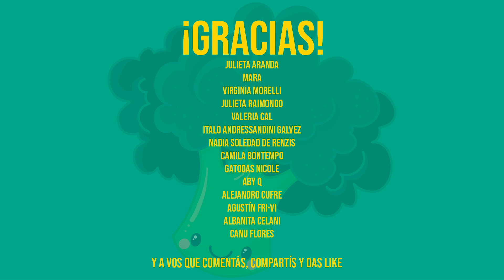ADIVINA LA RECETA - @enricorapalin vs soyvelen - ¿EP 1?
Hoy les traigo una nueva serie en la cual competimos con @enricorapalin a ver quién adivina la receta que dio el otro ¡El que adivina cuál es gana!
¡Mirá el primer episodio!

Ingredientes para la recetuli:
-1 taza de agua.
-1 taza de azúcar.
-1/3 taza de aceite.
-2 tazas de harina leudante.
-2 peras.
-4 cdas de azúcar.
-1 cda bien colmada de almidón de maíz.